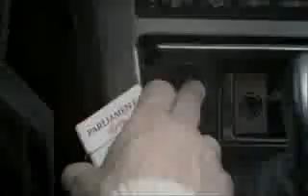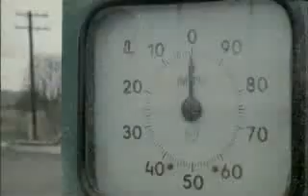Sundayman-Now That I Found You